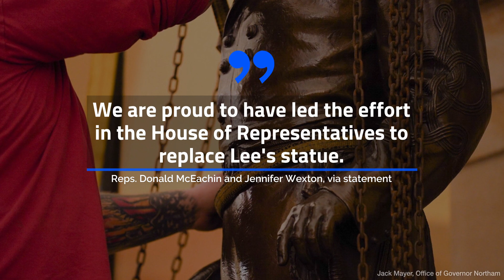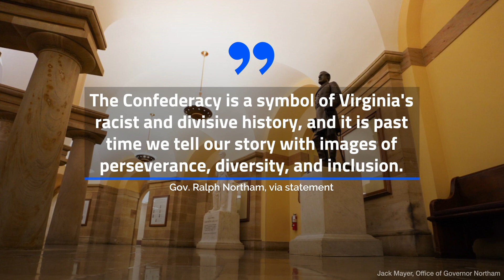Virginia Removes Robert E. Lee Statue From US Capitol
That statue, which has stood at
the U.S. Capitol for over 100 years, .
was removed from the
National Statuary Hall on Dec. 21.
A statue of civil rights activist
Barbara Johns is expected
to take its place.
Johns was known for her efforts in fighting segregation in schools.
U.S. Democratic Reps. Donald McEachin and Jennifer Wexton called the act a "historic and long-overdue moment for our Commonwealth.".
The Robert E. Lee statue honors a legacy of division, oppression, and racism —
a dark period in the history of our Commonwealth and our country, Reps. Donald McEachin and Jennifer Wexton, via statement.
We are proud to have led the effort in the House of Representatives to replace Lee's statue, Reps. Donald McEachin and Jennifer Wexton, via statement.
Virginia Gov. Ralph Northam
also issued a statement.
The Confederacy is a symbol of Virginia's racist and divisive history, and it is past time we tell our story with images of perseverance, diversity, and inclusion, Gov. Ralph Northam, via statement